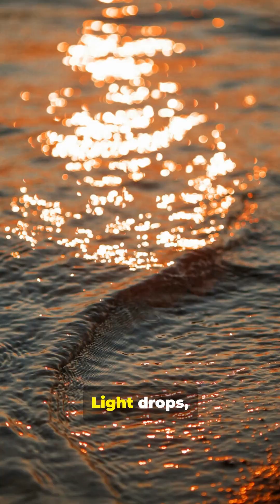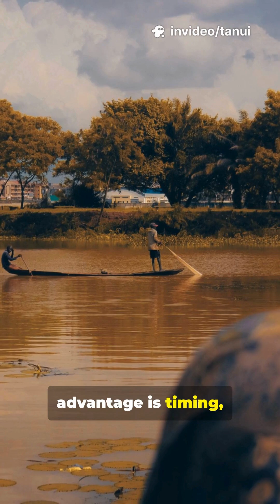This Amazon Giant Hunts in the Dark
Discover the secret hunting habits of the arapaima, the Amazon’s giant, crepuscular predator. This 2-minute YouTube Shorts dives into why arapaima are most active at dawn and dusk, how low light and abundant prey shape their feeding strategy, and what makes them masterful surface breathers and ambush hunters. A “Dawn-to-Dusk Facts” creative angle brings this underwater world to life. Perfect for wildlife lovers, anglers, and nature documentarians.